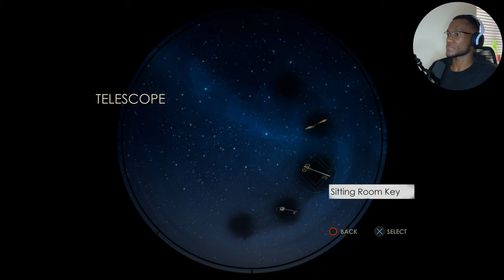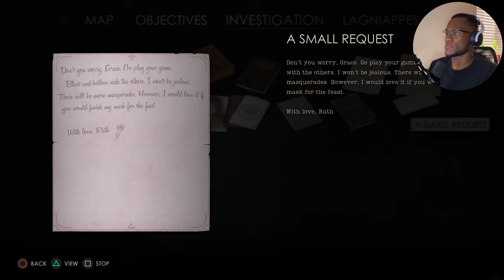Jeremy's Demons | Alone In The Dark | PS5 Walkthrough Gameplay Part 2 - (FULL GAME)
Alone in the Dark is a 2024 survival horror video game, It"s a reimagining of the original 1992 Alone in the Dark and is the seventh instalment in the Alone in the Dark video game series. Sit back relax and join me on this classical horror.